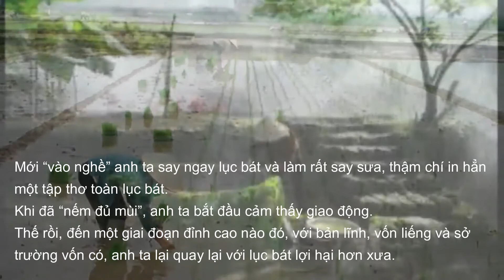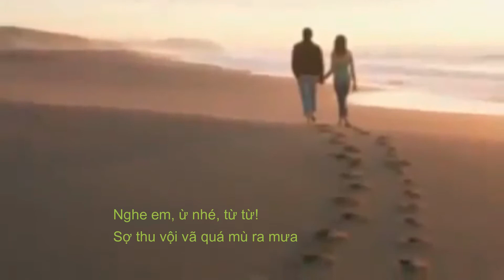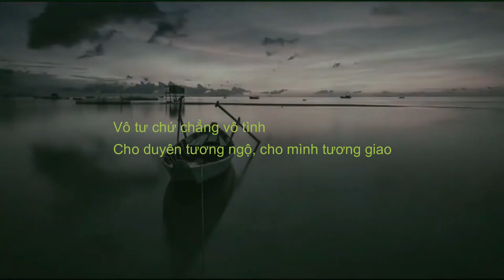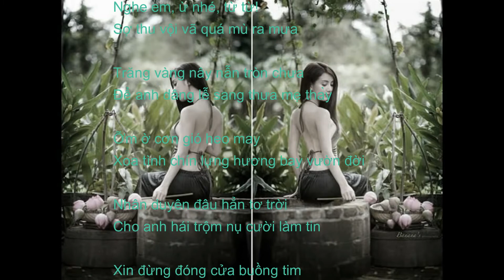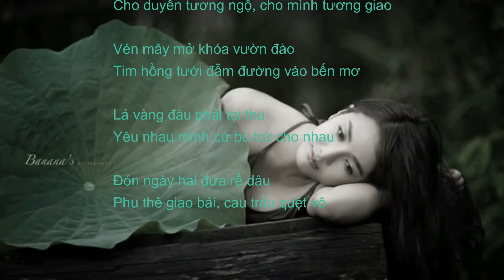QMT443VÔ TƯ CHỨ CHẲNG VÔ TÌNH Phạm Luyến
Người làm thơ cũ hay mới vẫn thường gặp khó khăn với Lục bát. Nhà văn Nguyễn Tuân từng nói: Cho tôi xem mấy câu lục bát của anh tôi sẽ cho biết anh làm thơ tồi hay giỏi. Làm thơ lục bát rất dễ thành vè, thành văn ghép vần.